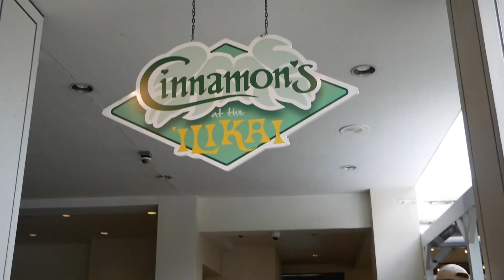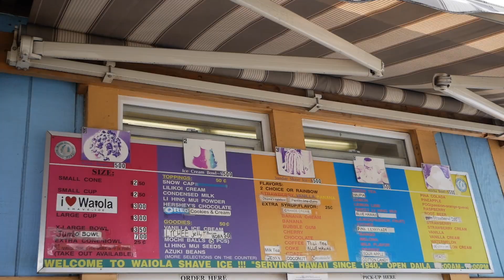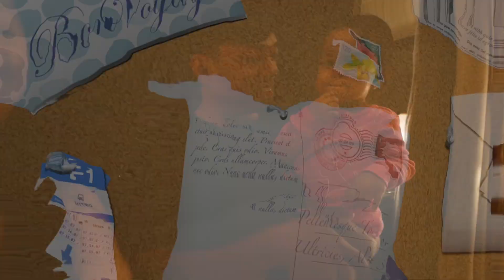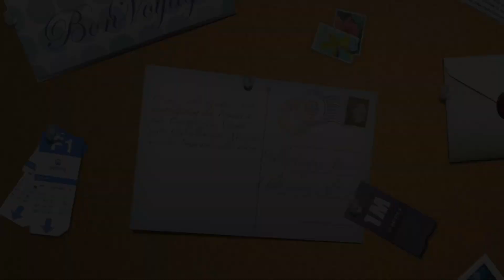OAHU, HAWAII Travel vLog | Day 4 | vLog #5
What better way to spend a birthday with my amazing family on the beautiful island of Hawaii.

Day 4 consisted of driving around Oahu and on the way we had some yummy eats, saw mezmerizing scenic views and ended the night with fireworks.

Scenic Views:
Diamond Head Lookout
Lanai Lookout
Halona Blowhole Lookout
Makapu'u Tide Pools Lookout
Lanikai Beach

Restaurants:
Cinnamon's at the 'Ilikai
Kono's Kailua
Waiola Shave Ice
Shirokiya Japan Village Walk

During this 6 day trip we explored gorgeous beaches, saw stunning ocean and city views, and ate some delicious Hawaiian food.

Come follow our journey... as I say Aloha to my 30s.

***Our Vlogging Gizmos***
🎥 Panasonic Lumix G85
🎤 RODE VideoMicro